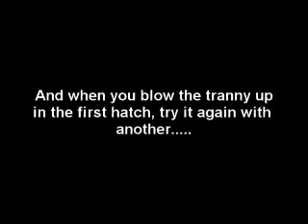FWD Driftin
Me havin some fun in my 89si